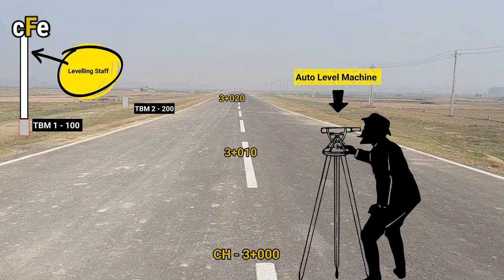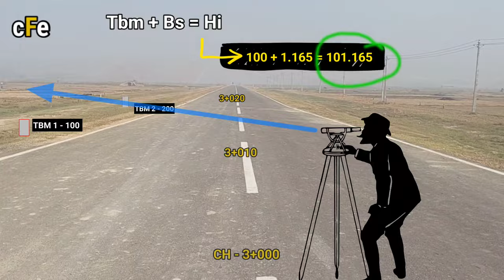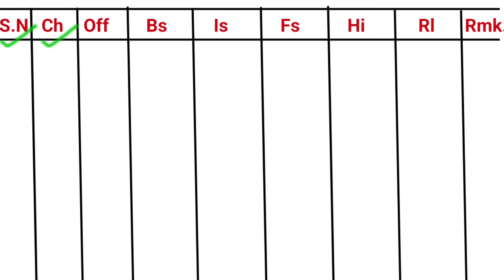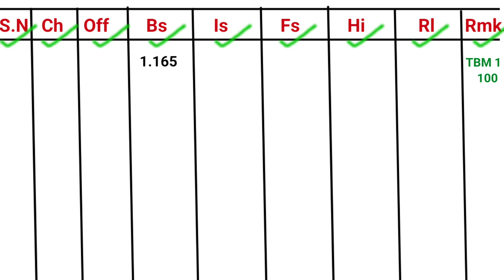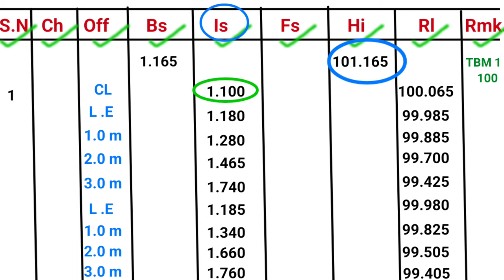how to use auto level in road construction | auto level survey in road | civil field engineer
In This video I have mentioned :
OGL survey
road survey using auto level
auto level reading calculation
how to take road level
auto level surveying in hindi
Bs,Is,Fs,Hi,RL
auto level machine
Road levels
height of instrument in levelling
level sheet

Social Media

Surveying in civil engineering video